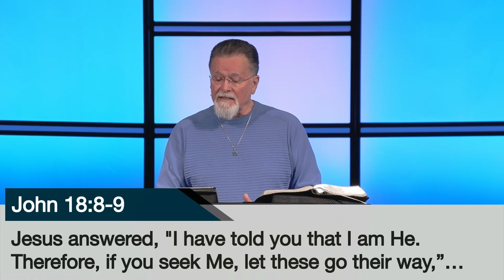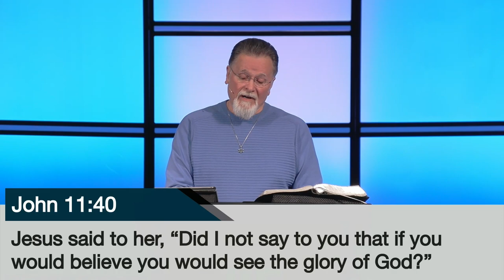Mark 16:1-8 | He Is Risen | 3.5.2023